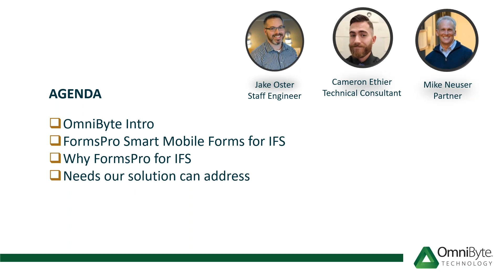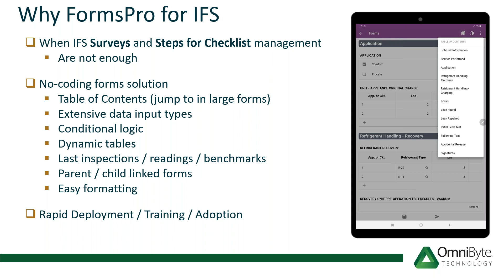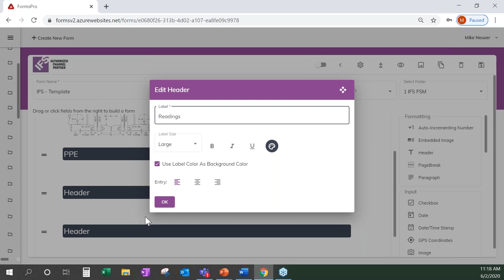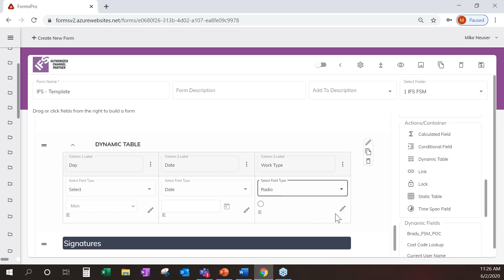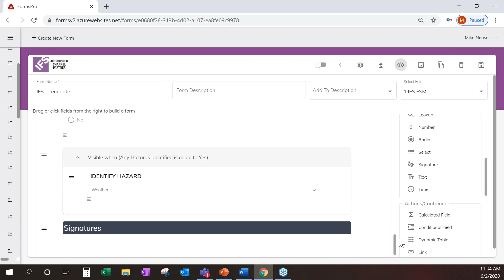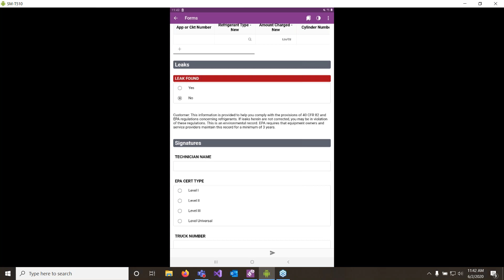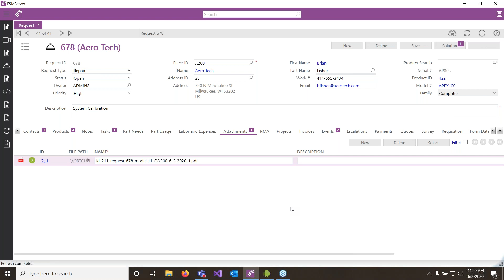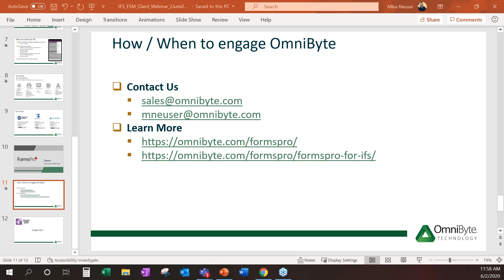IFS FSM Improving Data Collection in the Field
Join our IFS Partner OmniByte, a leader in creating easy to use forms to collect data from field service techs and employees across your organization, in a discussion about FormPro working in conjunction with FSM Mobile to capture information in the field. FormsPro – Smart mobile forms for IFS FSM / ERP • Learn what a smart mobile forms no-coding solution is! o Workflows, conditional logic, calculations and more! • Use cases for field service organizations and mobile workers • See how it works and integrates with IFS FSM and Mobile o Open & auto-populate specific forms based on model, equipment or other request ID variables o Data, reports, and images stored in IFS FSM back-office

It is very valuable for us if you like the video or receive a super thank you.
Thanks very much for your support.